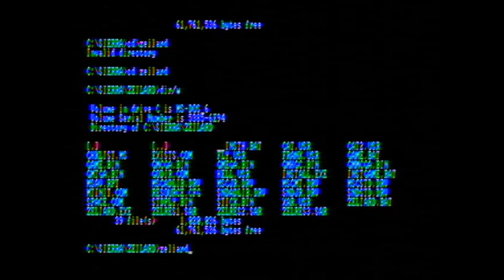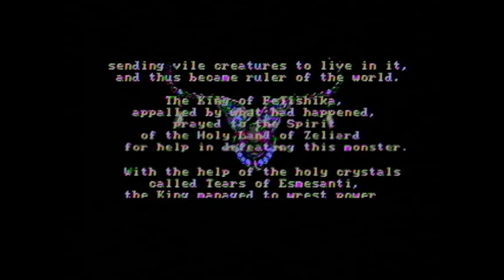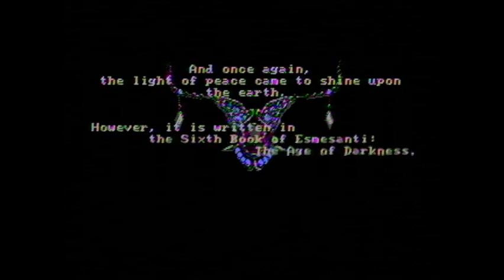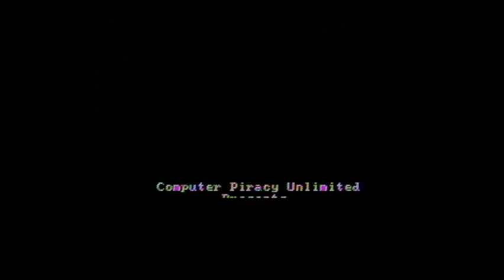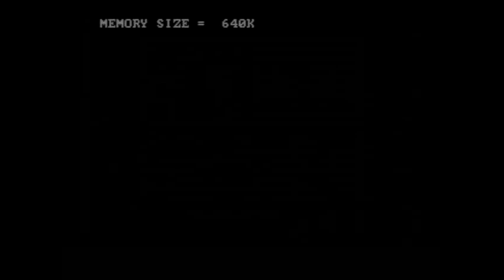SepTandy - Let's Play Zeliard (Without knowing what the heck we're doing)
Playing Zeliard on a Tandy 1000A from 1985 with a NEC V20 and 8087.  I come in barely understanding anything and end up surprising myself.